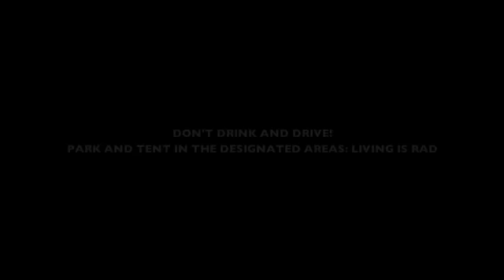Get Bent Records Presents Solstice Safety Episode 3: Driving and Parking and Tenting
Episode 3: Driving and Parking and Tenting